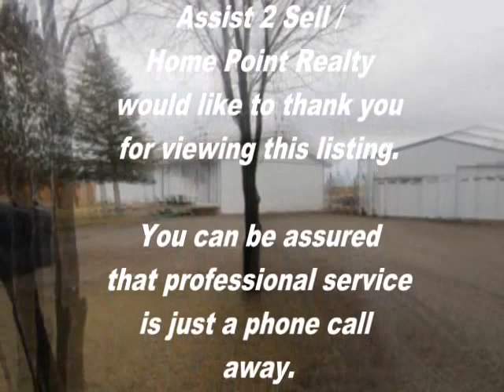Assist 2 Sell HomePointe Realty 977 W HWY 26 Blackfoot, Idaho 83221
Country Living and Plenty More!! This 4 bedroom, 2 bath, 1783 sq ft home just 8 miles West of Blackfoot, on Highway 26 has plenty to offer! With over 5 acres of property and located on an INEL Bus Route this home and acreage is one that you need to come and see. Features of the home include, a spacious entry, kitchen-dining combo area, large living room with wood fireplace, and there is a room just off the living room that could be used as a formal dining area or an in home office. The Property itself has a 30 X 40 Garage with one of the doors being 12', several animal pens as well as plenty of area for pasture and much more. Take a drive and see this home and property, see for yourself what it has to offer today!